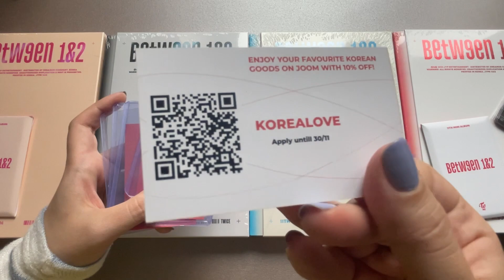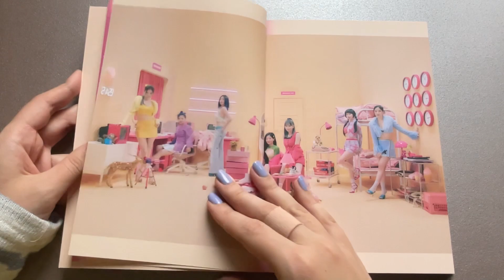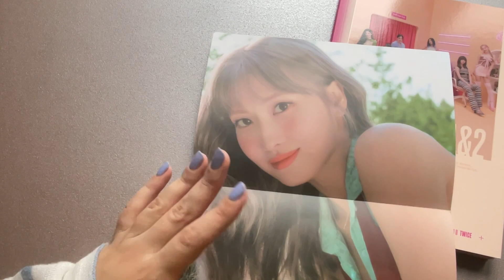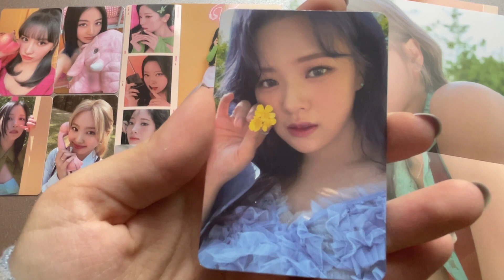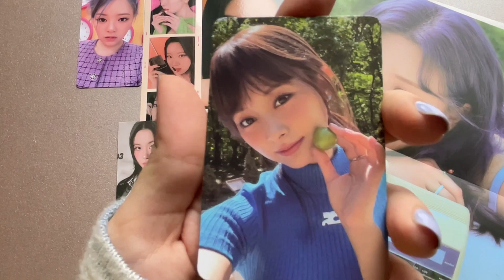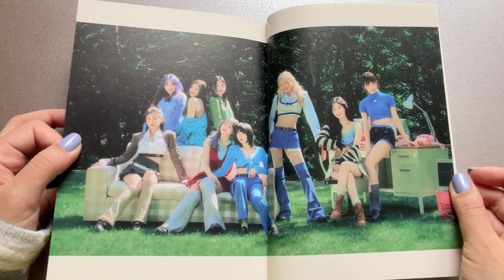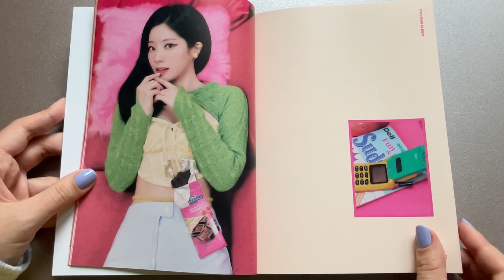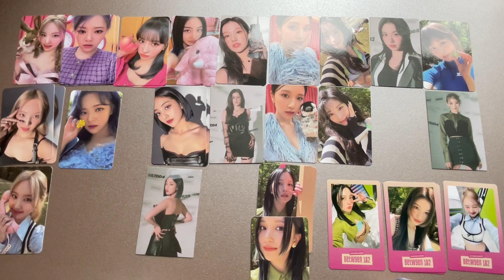✨ Распаковка альбома Twice Between 1&2 (предзаказки JYP Shop) ✨ Неделя Твайс ч.1✨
Привет!

Добро пожаловать на неделю Твайс на моем канале. Сегодня распаковываем долгожданный камбэк девочек Between 1&2 с предзаказными картами от JYP Shop ~

Версии в видео: Archive, Cryptography, Pathfinder, Complete